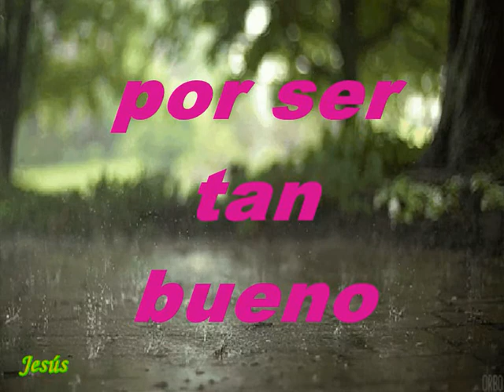Hoy Traigo A Ti Alabanzas Pista